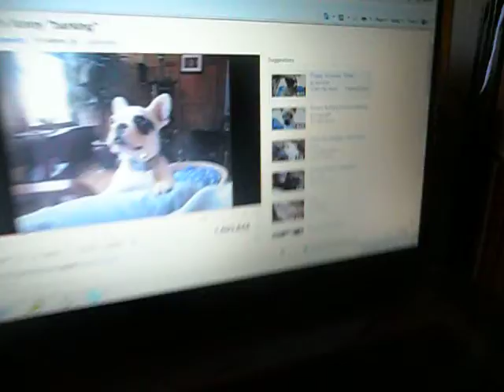my dog trying to get the dog on my computer